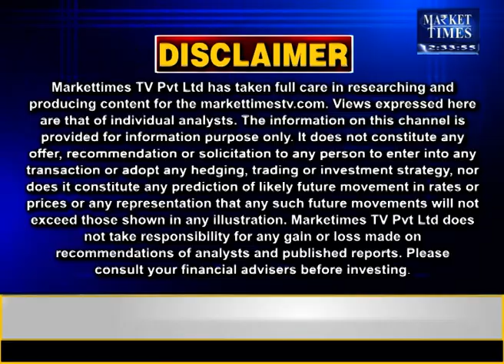नए वित्त वर्ष के लिए नया निर्यात लक्ष्य हुआ तय ! Market Times TV